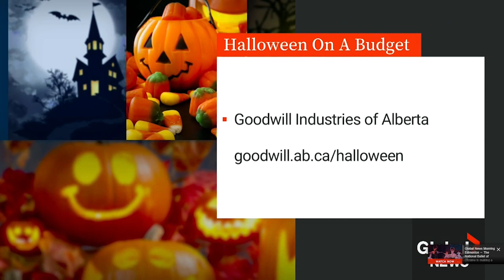Simple Halloween Ideas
Goodwill goes over simple Halloween ideas on the Global morning show, with a mermaid stealing the show!